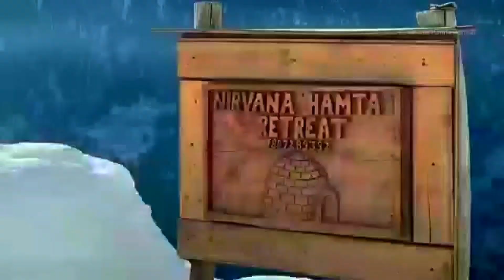introducing new luxury cocoon glamp stays first time in India at Manali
Greetings from Nirvana Hamta Retreat situated in Hamta Valley *(10km from Manali town).

Hampta Valley Near Sethan Igloo village is famous for its blissful stay away from the hustle-bustle and traffic of Manali at an impressive altitude of 2700 Meters (9000 Feet), which is 2000 Feet above Manali town.
At night all the hotels and buildings in the Manali region including Kullu Valley are visible in their full glory from our guesthouse creating a mesmerizing and spellbinding view, as if the stars have come down from the heavens and spread themselves over the earth. It's a very good destination for night photography astrophotography and stargazing as all the stars from the sky are visible  in glory along with the Milky Way Galaxy at this altitude.

Hamta Valley is famous for bouldering due to its famous rock boulders near Panduropa (3kms from our guest house). Many International bouldering fests are been organised in Panduropa and Sethan Village. Apart from Bouldering, it’s  also famous for Skiing, Snow Boarding, Igloo Stays and Igloo Making Snow Drives, Tube Rides, Snow Trek Expeditions like Deo Tibba, Indrasan and hikes like Sethan Dome, Hampta Pass, Deotibba Base, Hampta Circuit, Sethan Day Hike, Hampta Snow Trek and many more.
Hamta and Sethan is the ultimate winter and summer destination and offers natural views and rejuvenation in the lap of nature without any traffic, hustle bustle, crowd and haphazhard construction. Spend your time amidst tall mountains, apple orchards and gigantic deodar trees offering the much needed fresh air and oxygen. Hike in forests, play with our pet dogs and catch birds and wild life in your camera. Hampta has everything to offer you. It's a paradise with no comparison and nothing can match the experience of stay.

We have Luxury Geodesic Glamping domes  one of the kind in India, Wooden Cottage room with large screen smart TV, Traditional woodfire room heater, daily Bonfires with light music and camping.

Regards,

search keywords and query
best places to stay in Himachal
luxury holidays Manali
luxury camping
manali glamping
glampeco stays Manali
himachal glamping
luxury homestay himachal
Manali best hotels
luxury resorts in Himachal
best resorts in india
awesome places in world
india luxury glamping stays
glampeco
glamping domes
geodesic glamping
best resorts in the world
world awesome resorts
best views in Manali
hotels in sethan
sethan guest house Manali
Manali sethan hamta Igloo
hamta pass stays
hamta pass trek
winter hamta